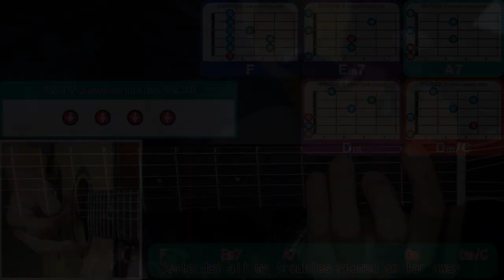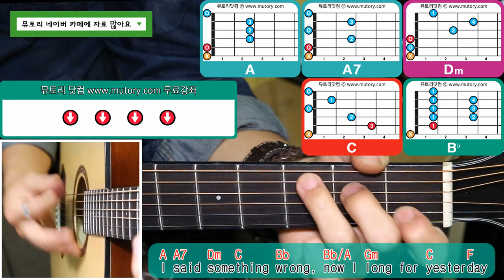할리쌤 기타치기 좋은 팝송 23-1 비틀즈 - 예스터데이 기타 연주 강좌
통기타강사 : 할리쌤
촬영장소 : 홍대 카페 옹끌